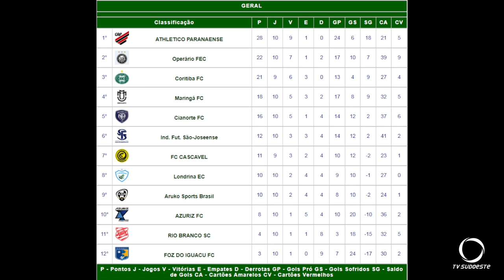Azuriz está fora do rebaixamento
A décima rodada do campeonato Paranaense de Futebol terminou ontem com a derrota do Rio Branco para o São Joseense. O resultado ajudou o Azuriz que se viu livre do rebaixamento.